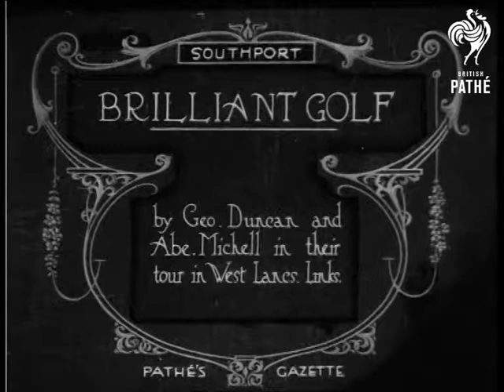Golf Tournament (1920)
Southport, Merseyside.

Intertitle: "BRILLIANT GOLF by Geo. Duncan and Abe. Michell in their tour in West Lancs. Links".

M/S of a golfer in plus fours teeing off in front of a small crowd.  M/S of a flag marking the holes, two balls land in quick succession near the hole.  M/S of one of the golfers putting a ball into the hole, a sizeable crowd of spectators stand a respectable distance away.

C/U of four golfers chatting outside the club house.

(Note for British PathÃ© staff: Hi-Def)
 FILM ID:220.44